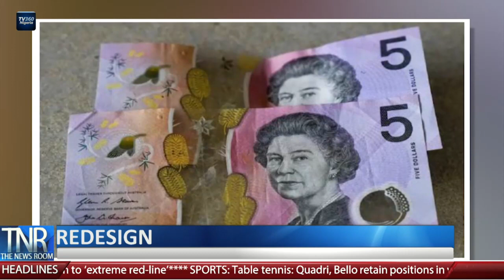The News Room (12pm) February 2nd, 2023